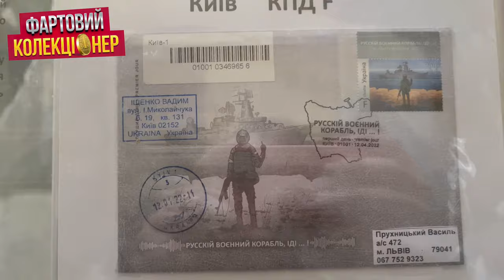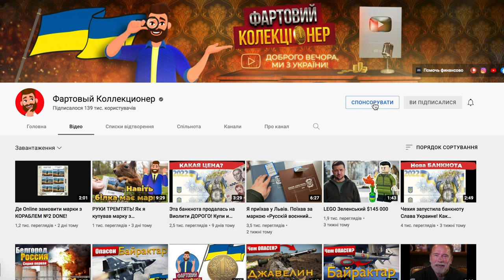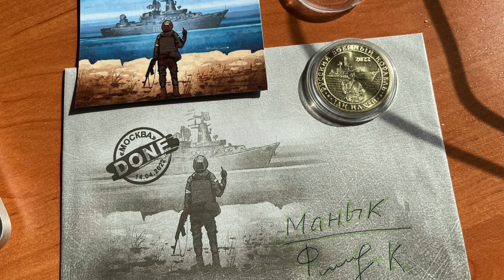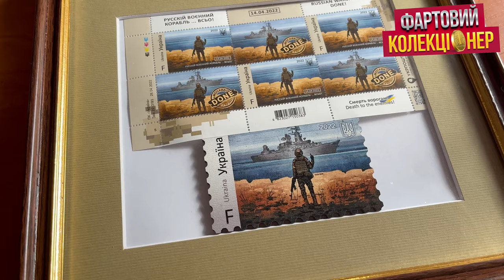Фартовый конкурс! Встреча с Александром Лавка Удовольствий во Львове.